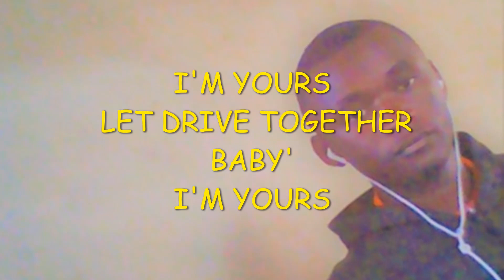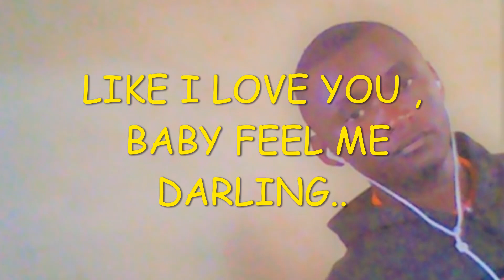I'M YOURS BAE BY D DOUBLE GOLD SUPERPRINCE LUCK DENYS MUSIC LYRICS.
MUSIC IS OUR MEDICINE 🎶🎶🎶